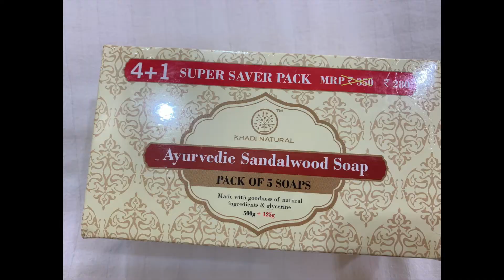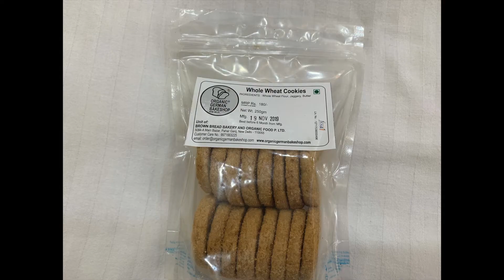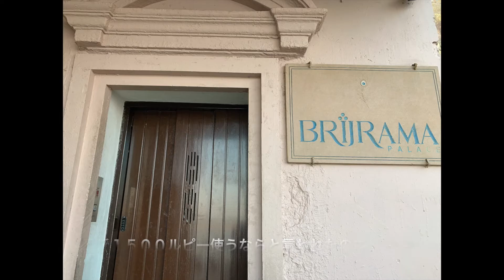2020年1月バラナシの旅３日目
2020年1月、インドバラナシ４泊５日の旅３日目です。
夜明け前のガンジス川での沐浴の様子、日の出、ショッピングとハーモニウムレッスン２回目。